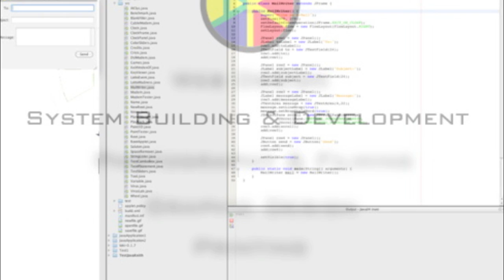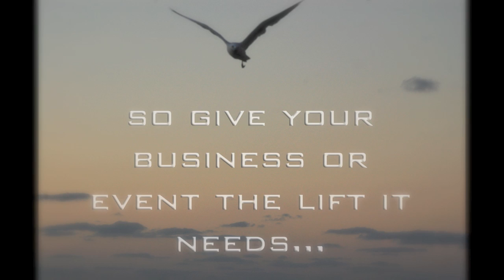A K Creation Video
A K Creation, the one stop shop for all your creative requirements